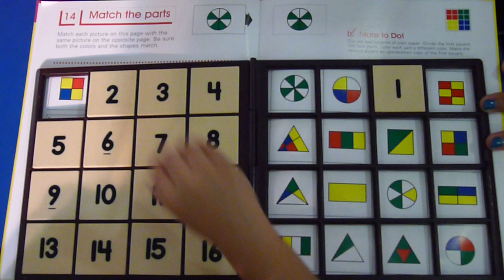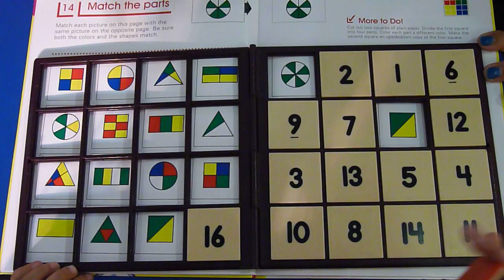Fun Thinker (Groiler)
This product is like a modern encyclopedia for kids. A modern way to read and learn while having fun. It is very colorful and useful to enhance their cognitive level. This is one way to develop or maximize your kids potential and learning ability.